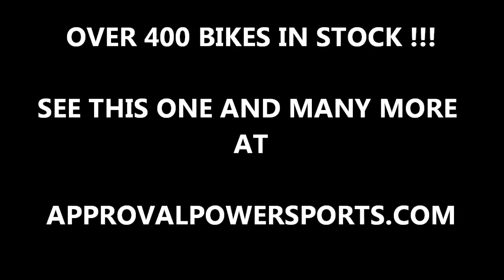2007 kawasaki zx10r crotch rocket for sale